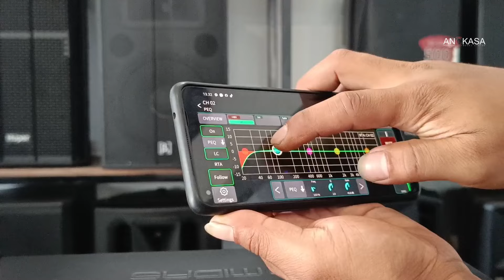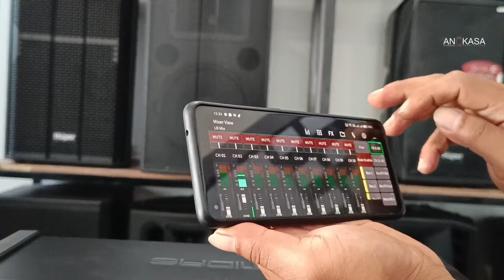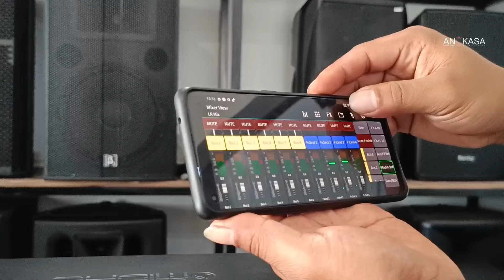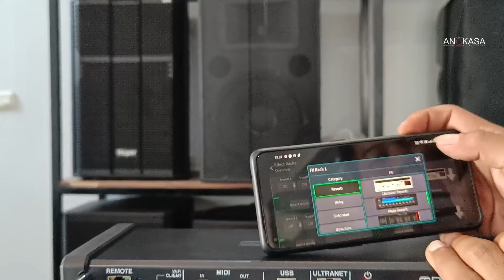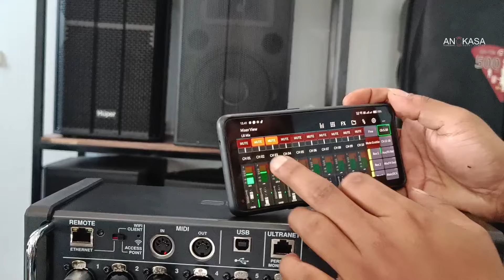DIGITAL MIXER MIDAS MR18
Buat Teman teman Yang Mau bertanya Tentang kebutuhan Audio Sound system

 ( Tlp /WA 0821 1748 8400 FAST RESPON )

Alamat : jl Jendral Amir Mahmud Cimahi
Ruko Komp Taman Mutiara Blok B2 /22A

SALAM AUDIO